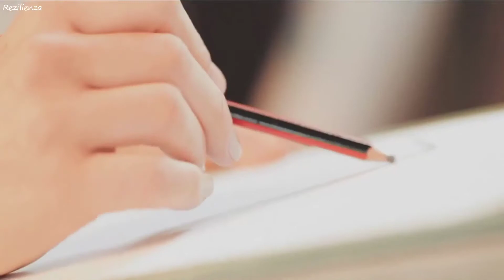ilkan Gunuc I Don't Wanna Know Ft JJ